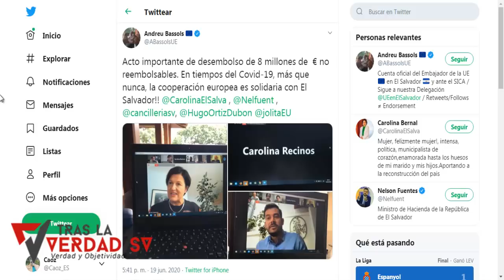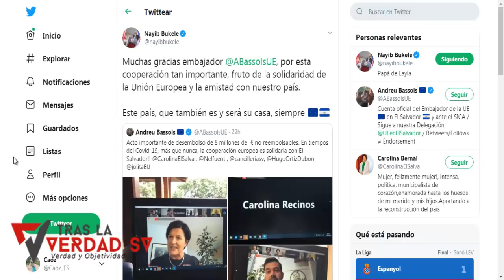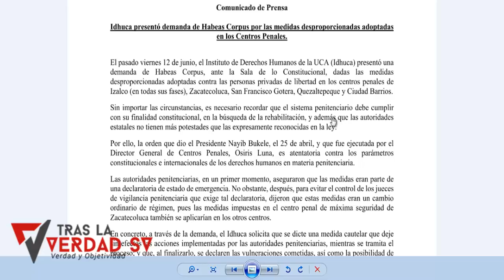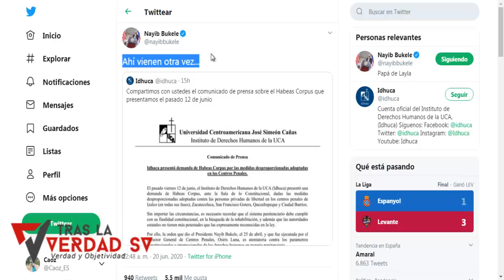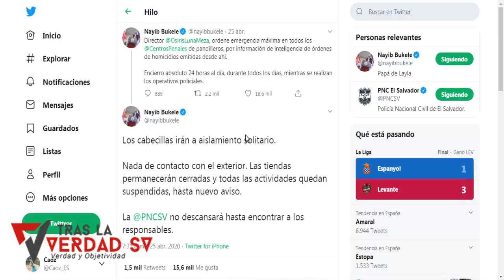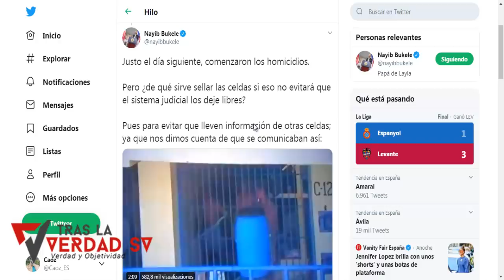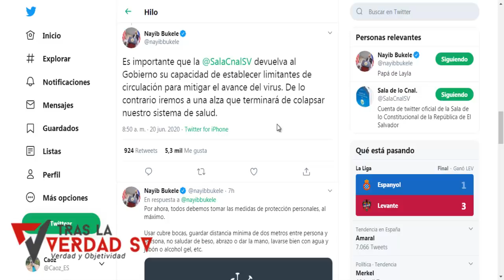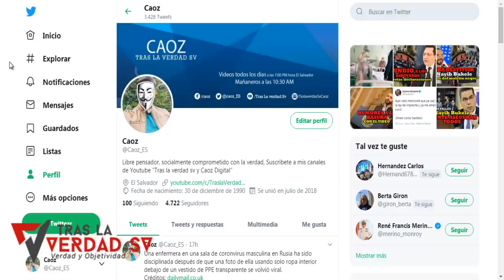Nayib Bukele RESPONDE A LA UCA por defender RECLUS0S